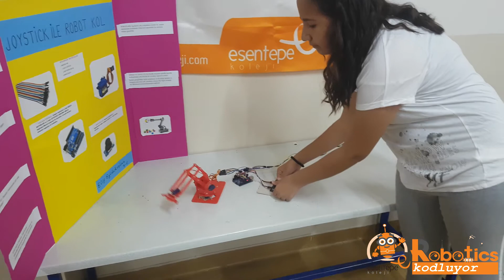Esentepe College - The Presentation of Industrial Robot Arm Project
It is the Presentation of industrial robot arm project which our school's robotics club students prepared.